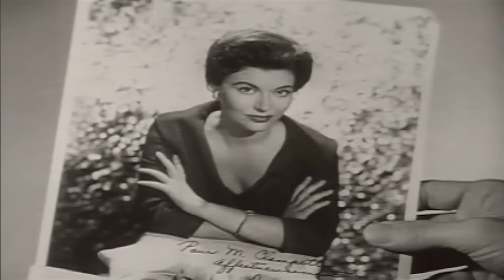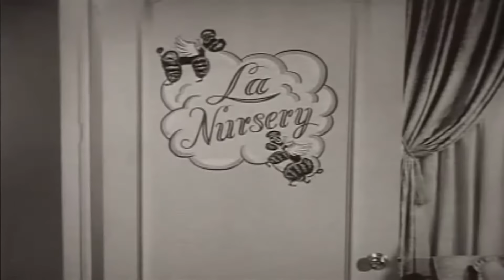The Beverly Hillbillies -Episode 30- Duke Becomes a Father | Classic Hollywood TV Series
American sitcom (situation comedy) originally broadcast for nine seasons on CBS from 1962 to 1971. The series is about a poor backwoods family transplanted to Beverly Hills, California, after striking oil on their land. This video is the 1st (first) episode.

A rural Ozark family relocates to Beverly Hills after oil is discovered on their property worth $25 million. After finding oil on the land, the family is surprised when Mr. Brewster of the OK Oil Company offers to buy it. (The family home is set in the Branson, Missouri area.) After much coaxing by Cousin Pearl, Jed sells the swamp and moves the family to a mansion in Beverly Hills. Upon their arrival, they are arrested because of a case of mistaken identity but are later returned to the mansion safely.

Turner Classic Movies host, Robert Osborne appeared in the pilot episode, as Jeffrey Taylor.

The show starred:
Buddy Ebsen as Jed Clampett
Irene Ryan as Daisy May "Granny" Moses